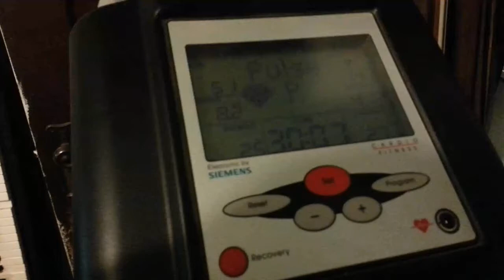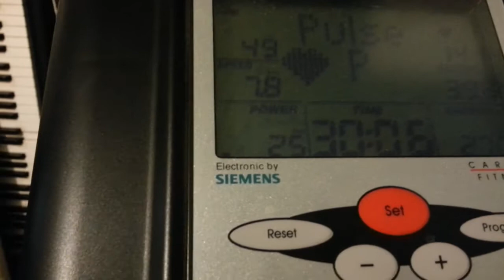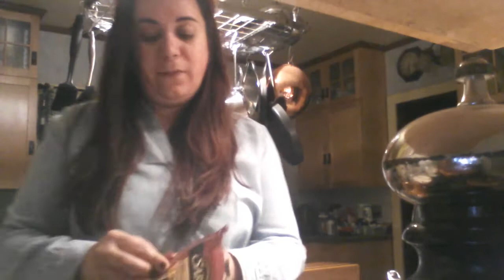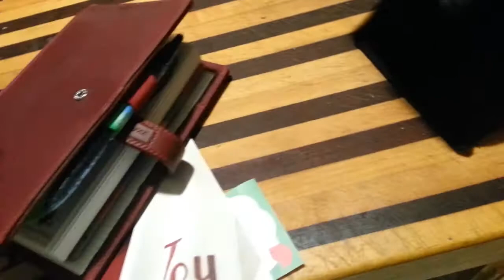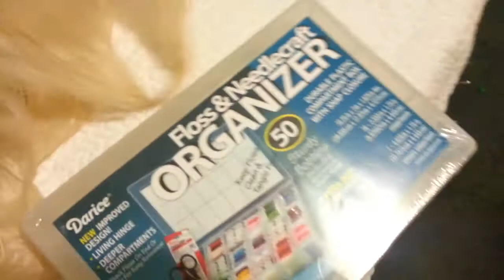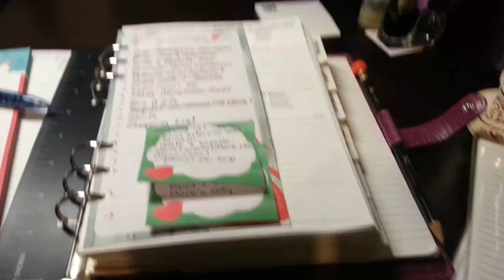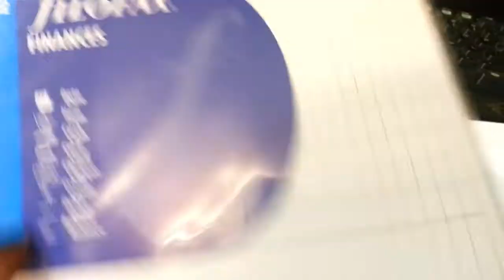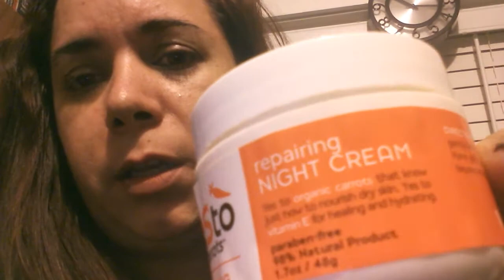Santa is coming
____ ★ DESCRIPTION ★ _____
My vacation days are close. Not planning trips or special getaway.. I am just planning a relaxed time in my house. I can use part of those days for some home projects and for get ready for Christmas.

I notice that I got many new subscribers.. Maybe not all of them read this notes.. But anyway.. Thank you so much for join my channel and I will always be glad to join yours :) (please let me know with a message and I will be more than happy to do it, YouTube is not telling me who is a new subscriber anymore  :(

____ ★ YOUTUBE VISITORS ★ ____

Natalia